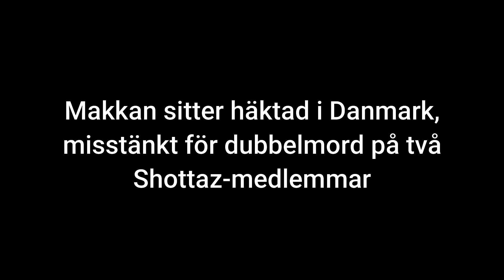Jaffar Byn bråkar med Dödspatrullen under rättegång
Jaffar Byn hotar Makkan från Dödspatrullen (rättegång 2020)